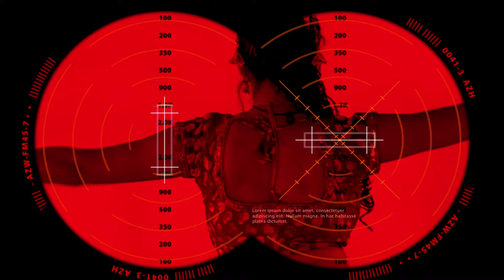Item song 2017 2018 आइटम का गीत 2017 2018